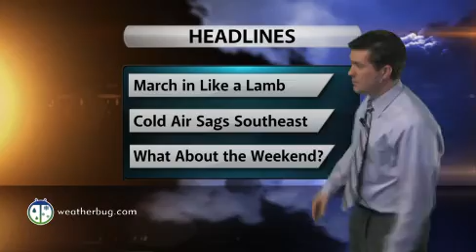Friday Weather Outlook Video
March will come in like a lamb for much of the nation with no big weather systems affecting the U.S. There will be some snow showers in the Ohio Valley and Northeast and a BIG chill moving into the Southeast.